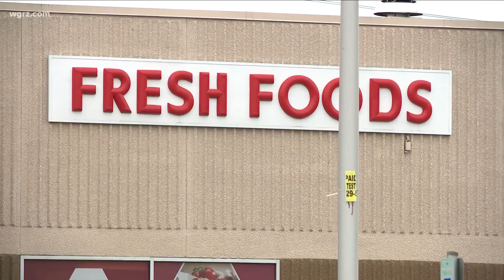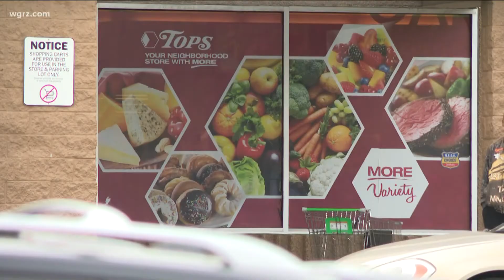Vigil in Rochester shows support for Buffalo's mass shooting victims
Inner city neighborhoods like Rochester's 19th ward are dealing with the idea that what happened in Buffalo could  have happened there.